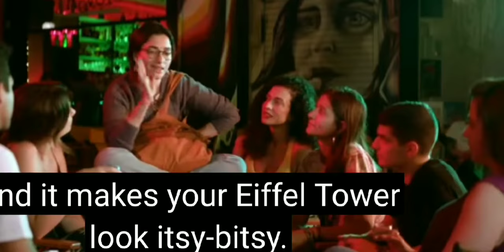ThatIs Mahalakshmi [2018 Movie official trailer] Tamannaah Shibani Dandekar Sidhu Jonnalagadda